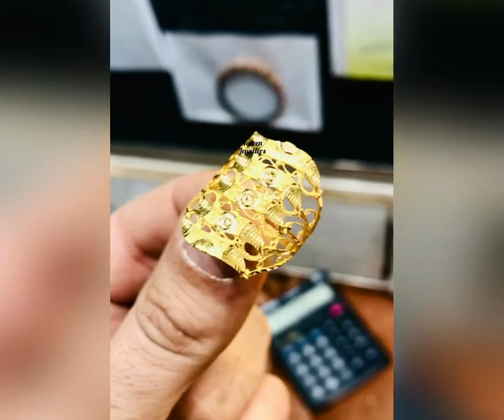Ring design huge collection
All Jewellery Designs Displayed In My Video Are Available In My Jewellery Shop Which Is Located In Malakand Agency KPK Pakistan

Jewellery May Be A Little Different Due To The Fluctuation In Gold Weight

Your Trust Is Our Faith

Thanks You So Much Visiting My Channel

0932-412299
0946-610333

 any thing you need about jewellery Design, making, designing, Indian LATEST jewellery
madrasi Design Turkish jewellery Thailand jewellery Design
2021 LATEST jewellery Design

Interesting things about gold jewelry
Gold price by historic 1952 to 2020
_________________link ________________